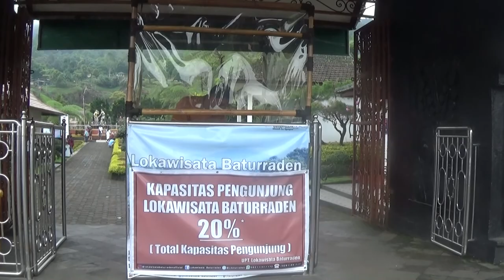PERJALANAN MENUJU BATURADEN Purwokerto Sabtu 25 Sep 2021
Lokawisata Baturaden Purwokerto Jawa Tengah merupakan obyek wisata alam di lereng gunung Slamet yang sejuk. Pengunjung bisa menikmati berbagai wahana wisata yang indah dan spot foto yang eksotis dengan latar belakang panorama yang beraneka macam. Ada kolam renang dengan air dari pegunungan langsung, ada kolam sepeda air dimana pengunjung bisa menikmatinya sambil memberi makan ikan ikan, ada pemandian air hangat belerang, ada air terjun atau curug Baturaden, ada air mancur pelangi dan sendang mulya, Pengunjung juga bisa melihat lihat aneka bunga warna warni dan tumbuhan khas Baturraden dan lain lain. Selamat berwisata sehat menuju Banyumas bebas Covid 19.